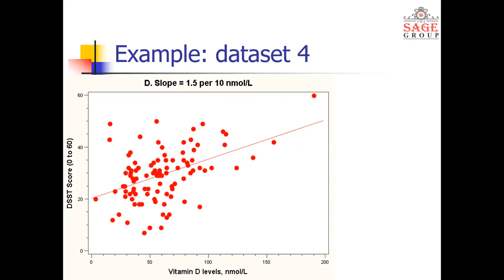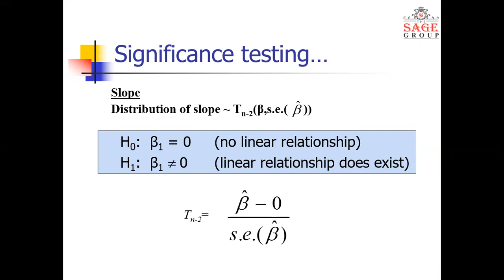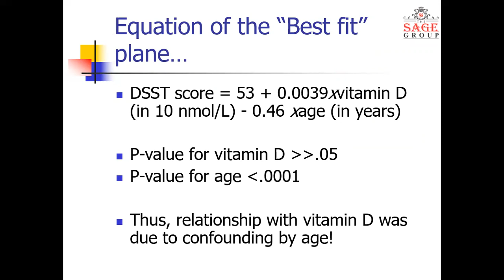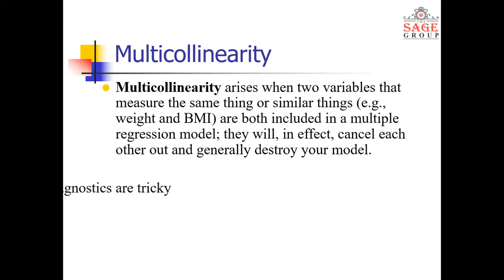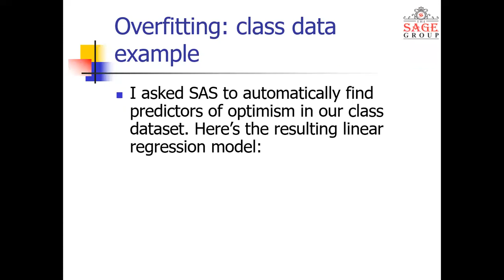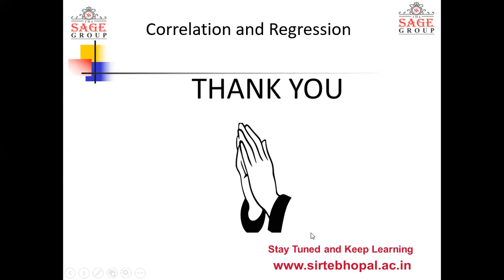Correlation and Regression [By Prof.Renu kushvah]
SIRTE BHOPAL